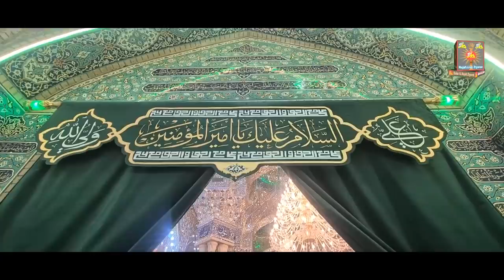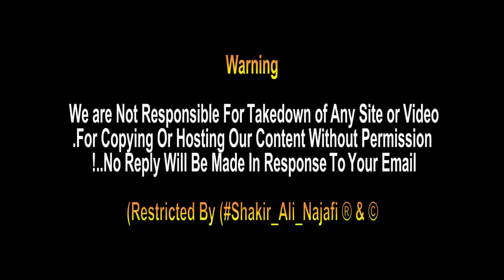13 Rajab Hazrat Ali K Harram Me Pakistan India Aur Bahrain Ka Jashan | Molood E kaba | Najaf Ashraf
13 Rajab Hazrat Ali K Harram Me Pakistan India Aur Bahrain Ka Jashan | Molood E kaba | Najaf Ashraf Iraq